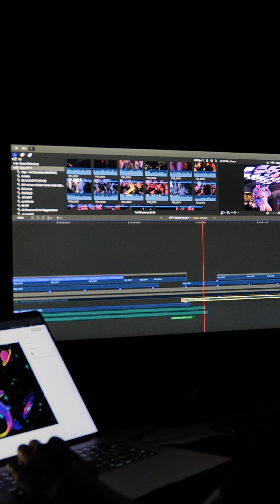¡Lleva tu destreza de contenido en video al máximo potencial! | Curso Video Contenido | Acosta Tech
Acosta Tech se complace en presentarles esta experiencia única, creada por el fundador y CEO de la compañía, Jesus Acosta, para la creación, edición y perfección del contenido en video para uso personal o profesional.

El Curso de Video Contenido tomará lugar el 11 y 12 de noviembre, 9 AM a 6 PM, en las facilidades de Acosta Tech ubicadas en 1700 PR-8838, San Juan.

El costo de este adiestramiento es $697 e incluye:

Contenido en la industria, equipos, edición, como crear tu negocio, facturación y retención de clientes
Desayuno y Almuerzo
Camisa sorpresa
Acceso a la Comunidad Interactiva (Noticias diarias)
Oportunidad de participar en eventos corporativos
Soporte técnico y más